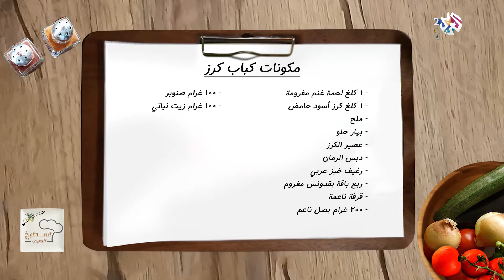مكوّنات وطريقة تحضير كباب الكرز مع الشيف سليمان خوند